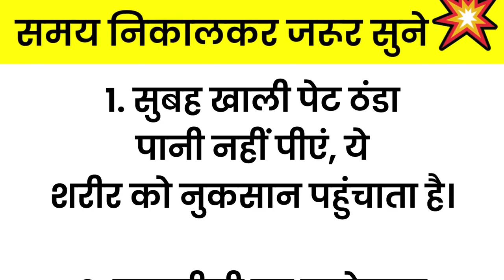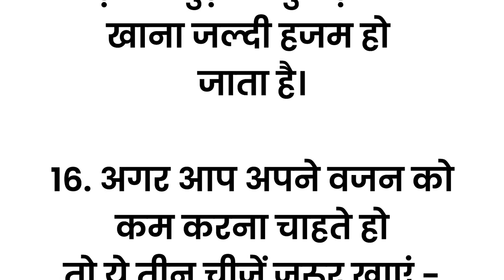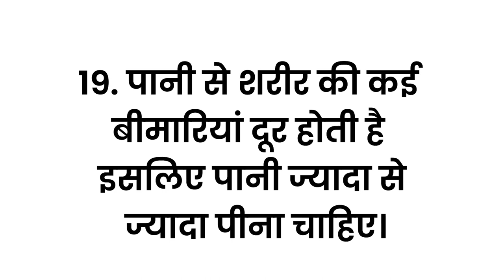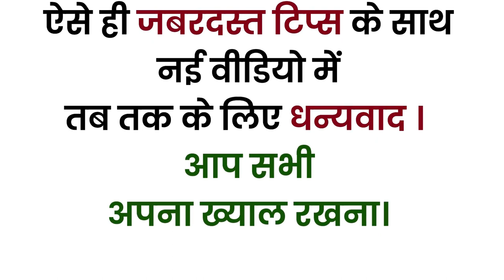ध्यान रखने योग्य बातें।जरूरी बातें।घरेलू उपाय।lessonable।health।vichar।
gharelu upaye
gharelu nuskhe
lessonable story
health tips
acche vichar
kitchen tips
hindi kahaniyan
gharelu thought
motivational thoughts
ayurvedic tips
shorts story
stories in hindi
gharelu tips
kitchen tips in hindi
healthy lifestyle
good health habits
thought & quotes
vichar
tips